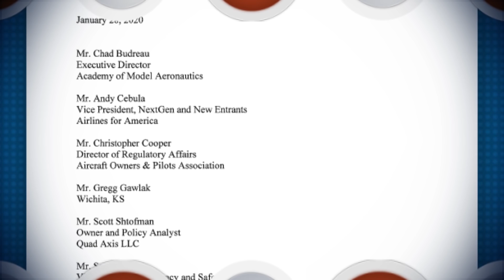FAA Comments and Fun Educational Activities on AMA Air!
In the third episode of season 6, Matt and Claire give some helpful tips on how you can craft an impactful comment to the FAA regarding the NPRM. Claire shares a few details about the totally refreshed Camp AMA and some details on how to compete in a UAS STEM competition. Join us for the fun!